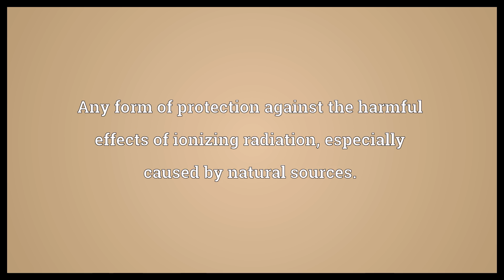Radioprotection Meaning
Video shows what radioprotection means. Any form of protection against the harmful effects of ionizing radiation, especially caused by natural sources..  Radioprotection Meaning. How to pronounce, definition audio dictionary. How to say radioprotection. Powered by MaryTTS, Wiktionary